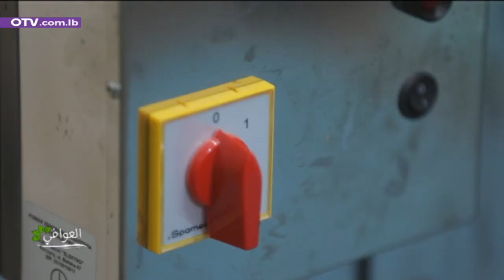العوافي - فوائد العسل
العوافي - تعرفوا على فوائد العسل مع الخبير الزراعي مروان حيدر